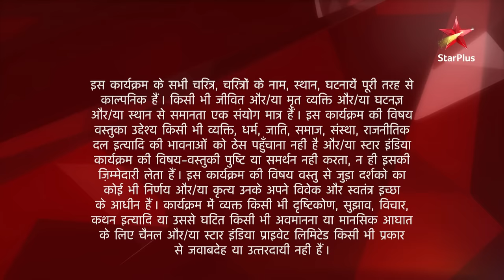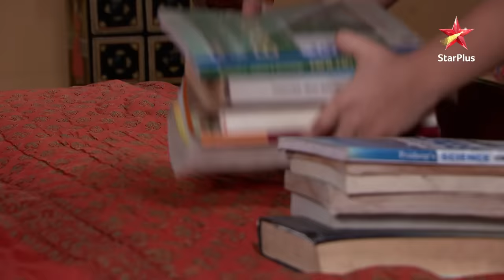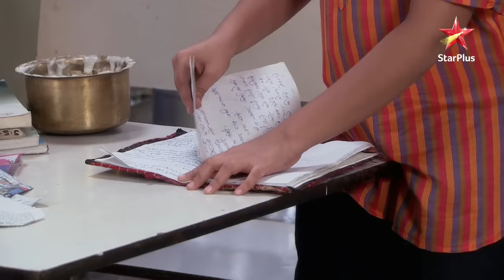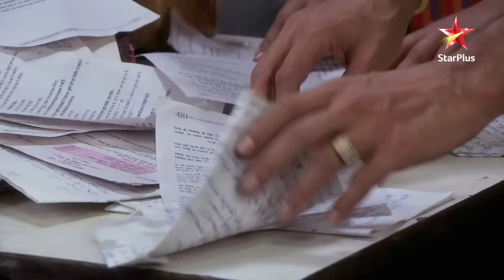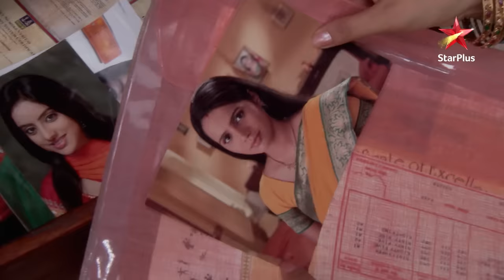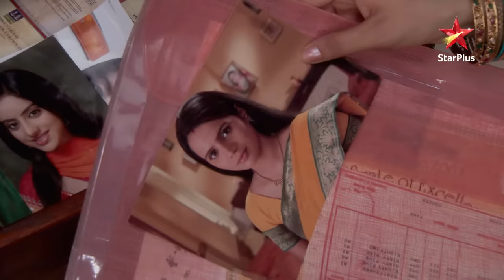Diya Aur Baati Hum | S1 | Ep.72 | Kahaan hai Sandhya ki recipes?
Show Name : Diya Aur Baati Hum | Season 1
Episode 72